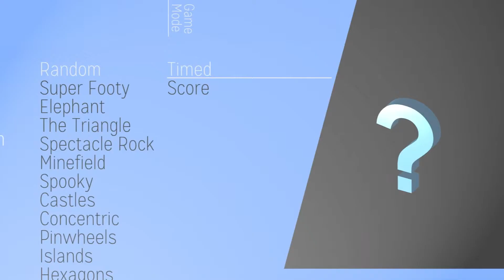The Crew Plays ClusterPuck: "How to Make Cheesesteaks"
Today, the Where'd the Time Go? Crew is playing ClusterPuck99 by PHL Collective and Jason, Jeff and Dave may have made a tutorial on how to make a classic Philly sandwich, oh and we play some videogames.